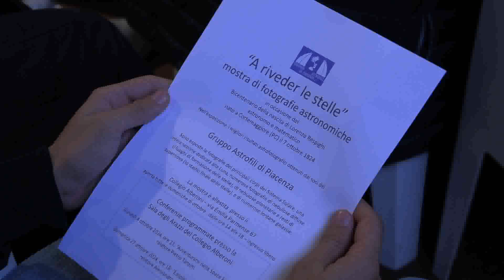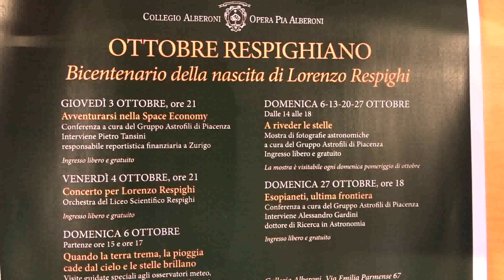"Lassù c'è spazio per tutti": l'astronauta Paolo Nespoli parla ai ragazzi del Respighi